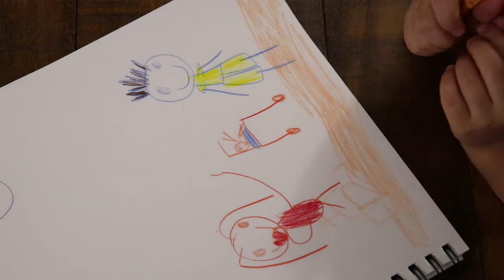MY ART SUPPLIES!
My art collection supplies just got huge! Can't wait to show you it and do some drawings for you!